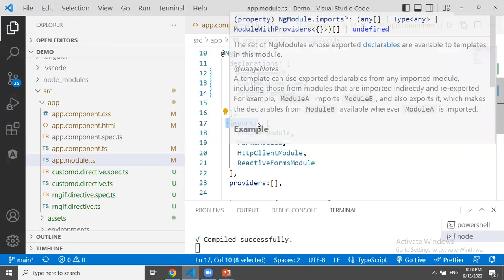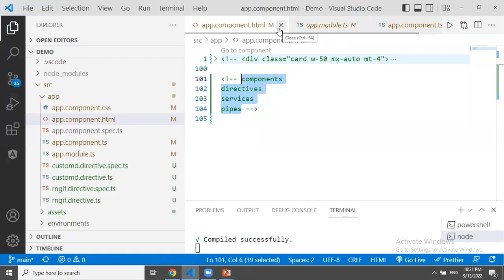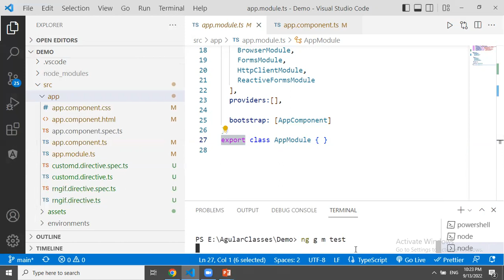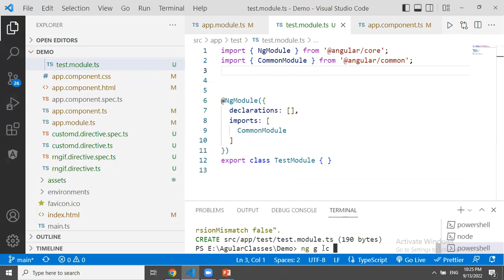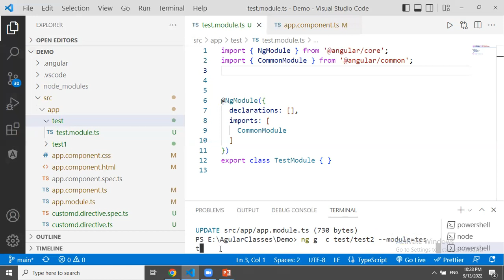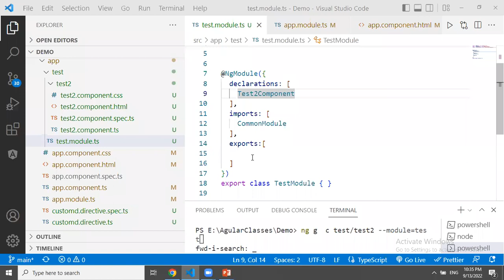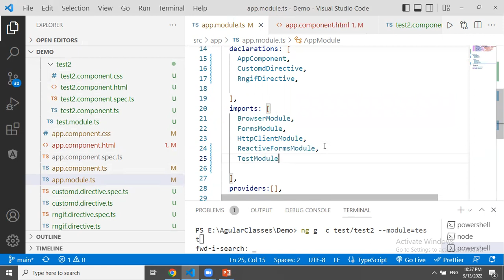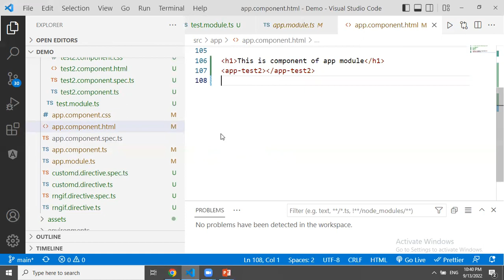modules in Angular | How To create new module| what is module in Angular |Angular tutorials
modules in Angular
How To create new module
what is module in Angular
Angular module in Detail
Create module in angular
How To create angular project
Angular CLI
Create angular application
Create new angular application
Create angular project
Angular tutorial for beginners
Introduction to angular
Angular tutorial in Telugu
Angular
Angular Course in Telugu
Angular Course for beginners
What is Angular
Angular Tutorials
Angular full course